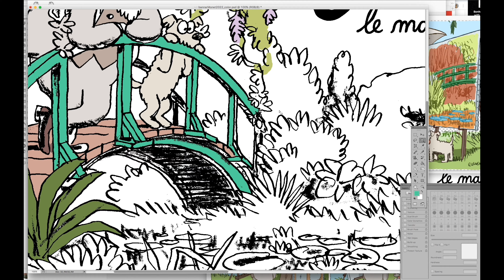De Magnifieke Monet new banner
pencil, ink and coloring